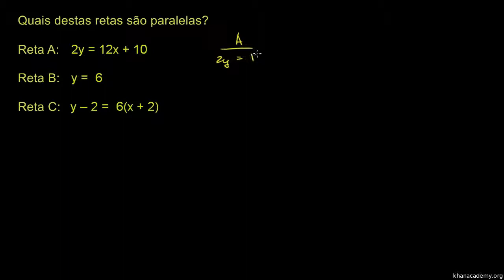Retas paralelas 3 - Khan Academy em Português (8º ano)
Vídeo original: Parallel lines 3